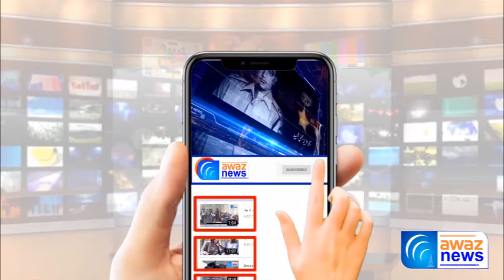Gulyana Kharian Or Lalamusa Press Clubs Ki AC Kharian Se Mulaqat - Gulyana Thappar Waqea - Awaz News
گلیانہ پریس کلب کے ممبران کی اسسٹنٹ کمشنر کھاریاں خالد عباس سیال سےخصوصی ملاقات